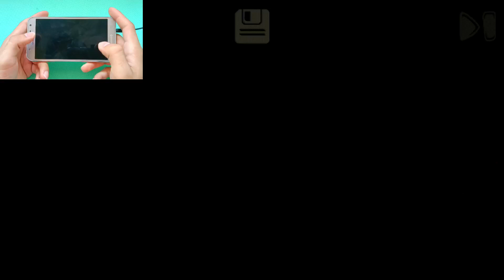Horror Tale 1 Kidnapper full gameplay | A scary adventure!🤯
☆ Horror Tale 1: Kidnapper

Horror tale 1 full gameplay normal mode🐰
A scary and exciting adventure with Tom and his friends.

🎧Use headphones for more excitement🎧